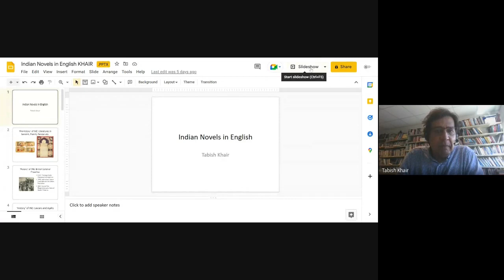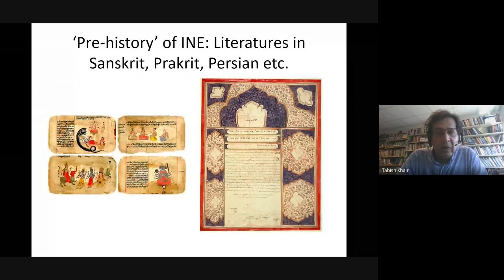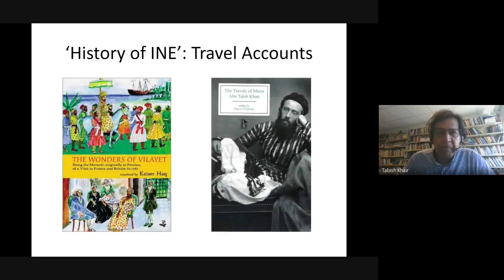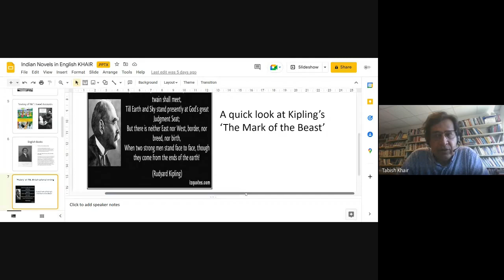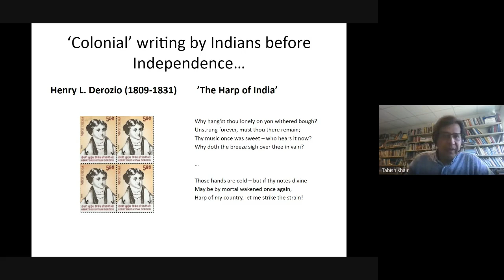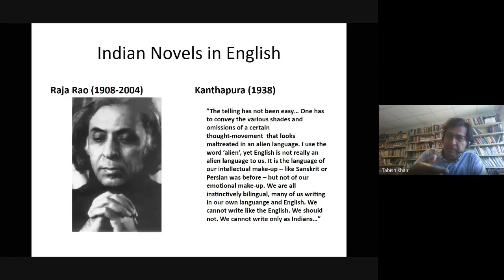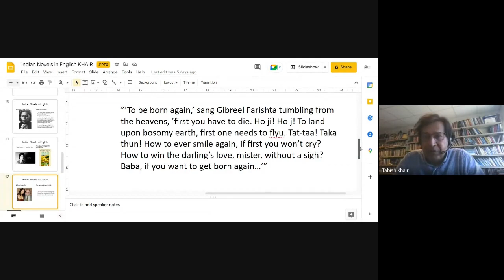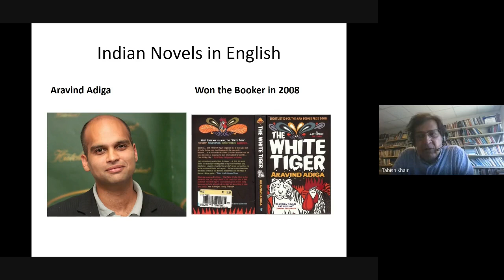Reading the Indian Novel in English, Tabish Khair | Reading IWE | August 29, 2022.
The third talk in the Reading IWE workshop conducted by IWE Online, The University of Hyderabad from August 29 to September 2, 2022.
Professor Tabish Khair teaches at Aarhus University, Denmark.